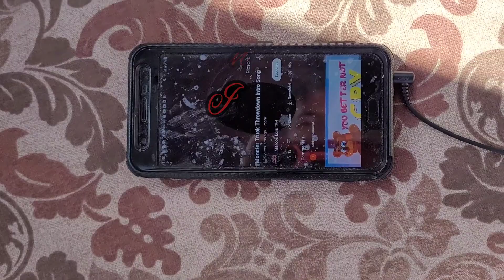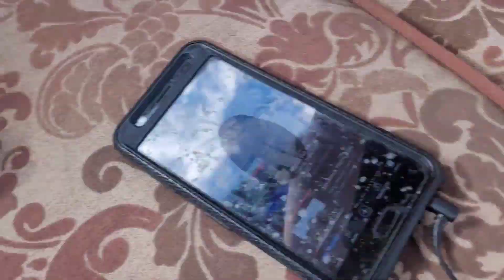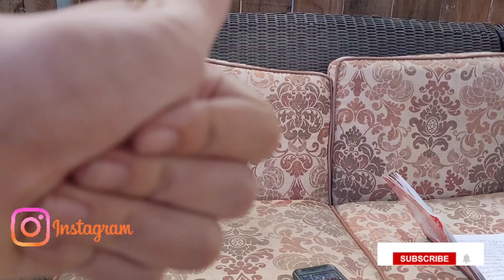Monster Truck Throwdown Sign-up Series Season 5 Ep.10 (Event)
Host By, Aaryn310MonsterJam